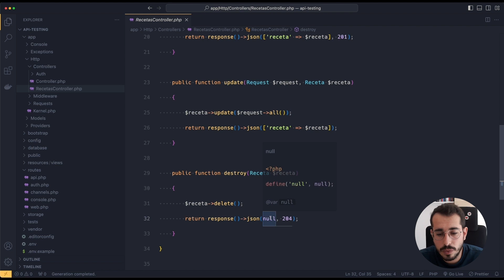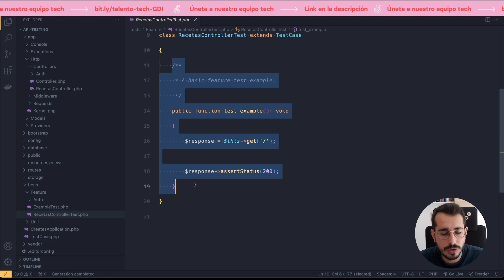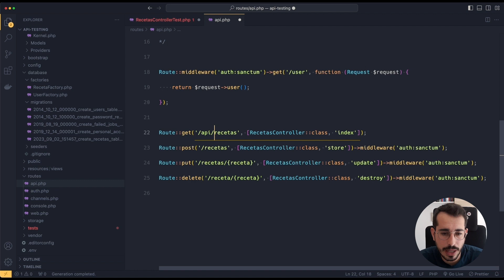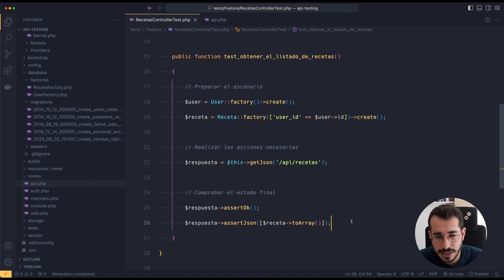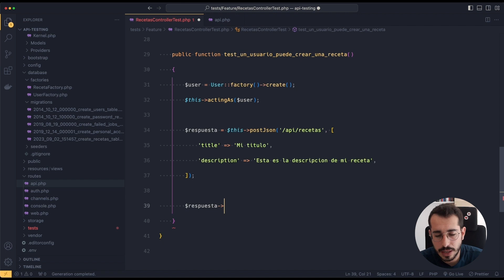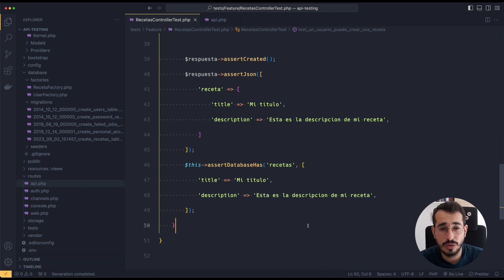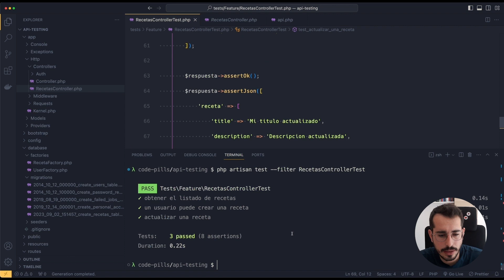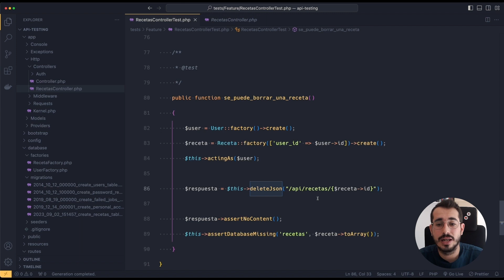Cómo testear APIs en Laravel paso a paso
En este vídeo veremos cómo testear APIs en Laravel paso a paso

Este vídeo sobre  Laravel ha sido impartido por Pepe García, Senior FrontEnd Developer en SeQura